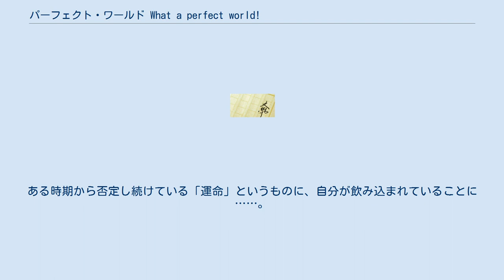パーフェクト・ワールド What a perfect world!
『パーフェクト・ワールド What a perfect world!』は清涼院流水による小説作品。
 西尾維新の『刀語』とともに、講談社BOXの企画「大河ノベル」の第1弾・2007年作品として12ヵ月連続で刊行された。
 「全巻読めば英語が話せるようになる」という触れ込みで、全巻とも横書きである。
また、作中にはところどころに京都市内の風景写真が挿入されていて、イラストの代わりに梅吉の切り絵が用いられている。
 京都市内に住む一角家は3人家族。
2007年1月に、ある留学生のホストファミリーとなった。
留学生の名はレイモンド・クオーツ（レイ）。
ニューヨーク出身の彼は一角家の1人息子・英数と同い年で、京都大学に1年間留学するべく、日本語の基礎をある程度学んだ上でやってきたのである。
 やる気満々なレイにつられ、一角家の母・数代も「1年間で英語を話せるようになりたい」と言い出したため、英数はレイに日本語を教える傍ら、かつて父・醍醐から教わった「キャナスピーク」を母に教えることに。
 しかし、レイには「日本語を学ぶ」以外の留学目的があった。
それは、行方不明となった父が残した言葉を手がかりに、京都のどこかに出現する「ワンネス」を探すこと。
それを手伝うことにした英数は気づかなかった。
ある時期から否定し続けている「運命」というものに、自分が飲み込まれていることに……。